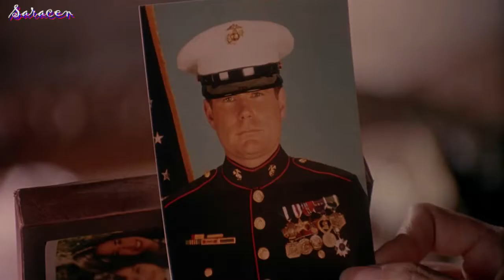Алиса - Охота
Исполнитель : Алиса
Композиция : Охота
Альбом : Цирк
Видеоряд : Трудная мишень